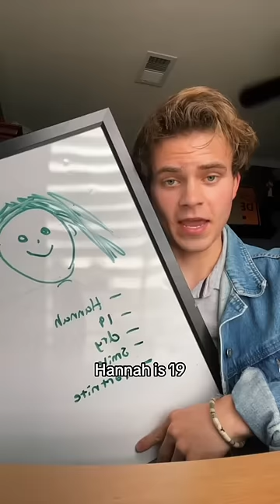Buddy, I found your wife on Tinder